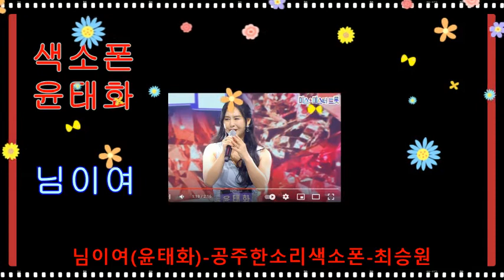[색소폰]윤태화_님이여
[색소폰]윤태화_님이여-2_테너색소폰연주 최승원